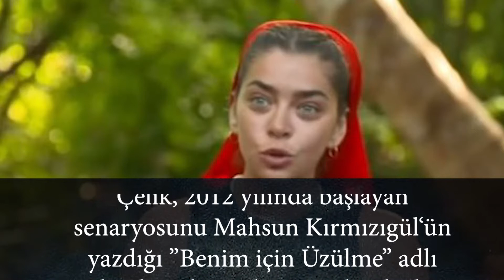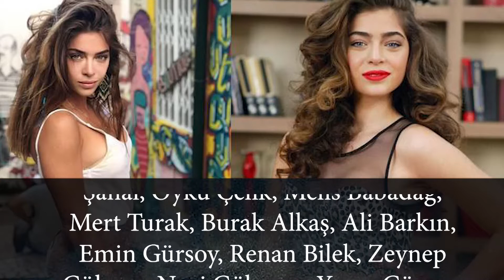Survivor Öykü Çelik Kimdir, Kaç Yaşında? Nereli?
Survivor yarışmacısı Öykü Çelik, Ünlüler takımı kadrosunda yer alıyor. Öykü Çelik’in kaç yaşında olduğu ve oynadığı diziler merak ediliyor. Savaşçı, Diriliş Ertuğrul gibi dizilerde rol alan yarışmacı aslen Trabzonlu.